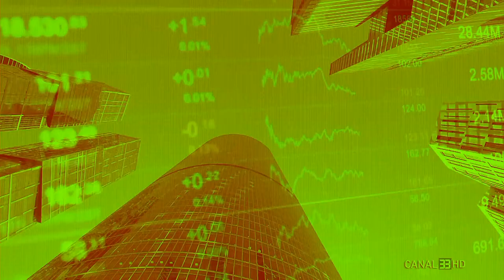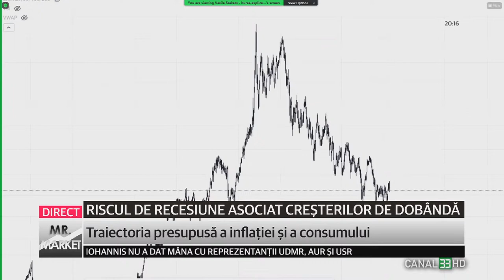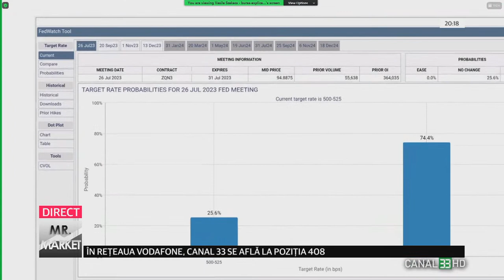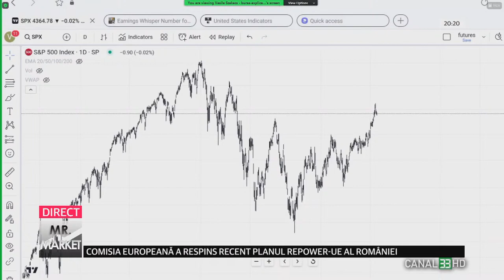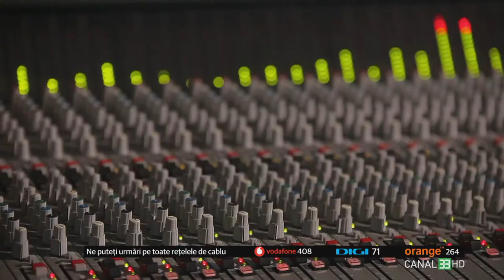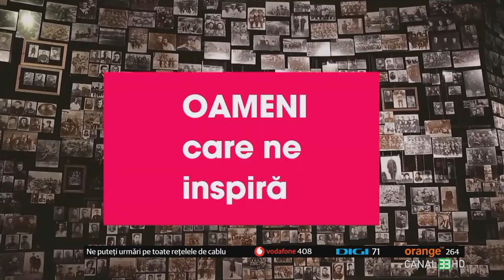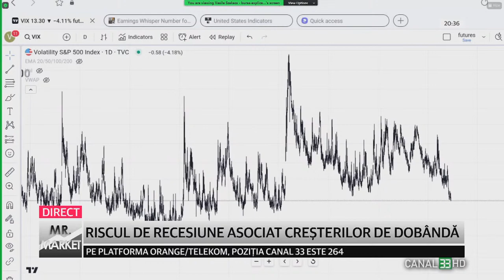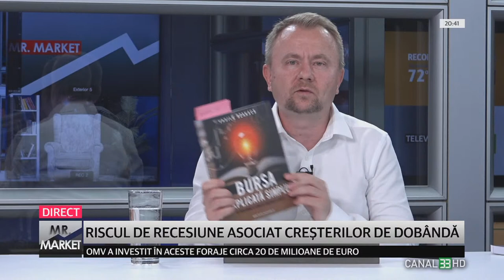RISCUL DE RECESIUNE ASOCIAT CREȘTERILOR DE DOBÂNDĂ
Climatul macroeconomic pre-falimentul Lehman vs. cel din prezent.
Analiza grafică a indicelui S&P500.
Traiectoria presupusă a inflației și a consumului.
Radiografia piețelor.

Mr. MARKET  în direct la Canal 33
cu Liviu Moldovan, alături de Vasile Szakacs trader, investitor, autor cărți despre bursă.